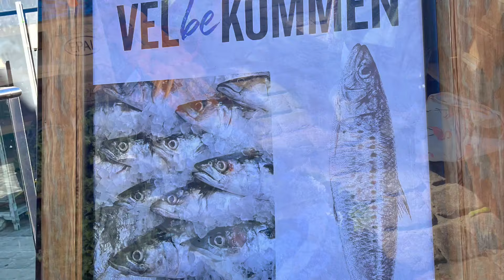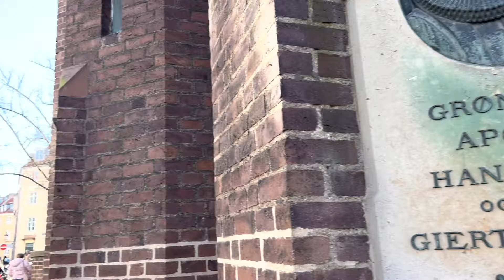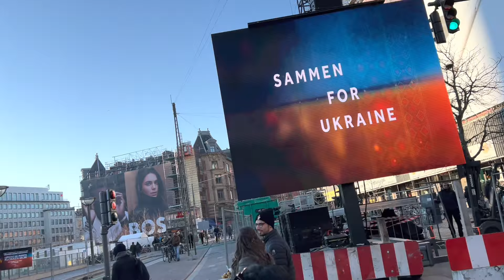Torvehallen & Copenhagen city stroll- walk with me 👍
a sunny but still cold Saturday stroll in Torvehallen market  and centrum sightseeing walk